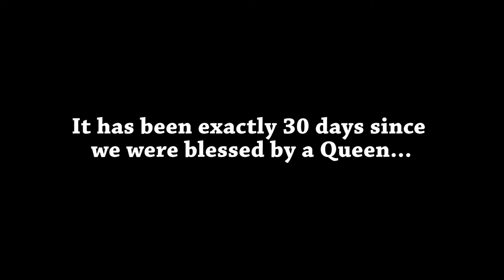Go to Make up Look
Hey Chocolate People!

Welcome to another chocolatey video in which I not only show you how I do my go-to everyday make-up look, but also share a very special surprise with you as we (Beyhive) celebrate the significance of 17th.

I hope you enjoy the video. If you did, please hit the thumbs up button to LIKE the video.

xoxo

NOTE:
0:52  - I start applying primer
5:50  - SURPRISE! (hope you enjoy this)

Before I Let Go - Beyonce (HOMECOMING: THE LIVE ALBUM)